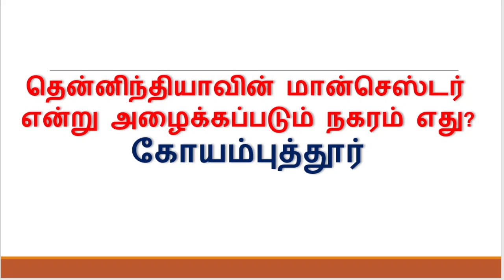Tamil gk question - 81